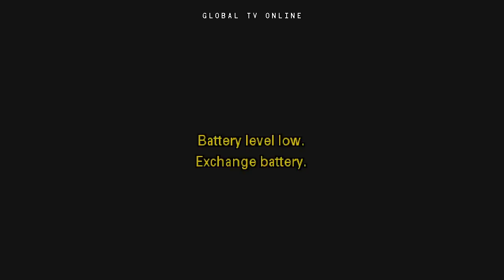Polisi Dar Waua Jambazi Mmoja, Wengine Watiwa Mbaroni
JESHI la polisi Kanda Maalumya Dar es Salaam limemkamata mtu mmoja anaesadikiwa kuwa ni jambazi katika msako ambao umefanyika hiyo karibuni maeneo ya Vijibweni.

Akitoa taarifa hiyo mapema leo Agosti 11, 2017, Kaimu Kamanda wa Polisi Mkoa wa Dar, Lucas Mkondya amesema kuwa jambazi huyo alikamatwa akiwa nyumbani kwake.

"Tulimkamata mmoja ambaye alitupeleka mpaka kwa nyumbani kwa huyo mwenzake, alipotuona tupo na jamaa yake akaingia ndani aakarudi na bastola. Lakini kabla hajatushambulia maaskari walimuwahi wakampiga risasi ya bega, tukampokonya silaha. Alianza kuvuja damu nyini tukampeleka Hospitali ya Vijibweni lakini bahati mbaya alifariki," alisema Kamanda Mkondya.